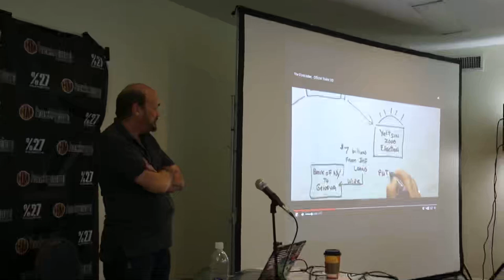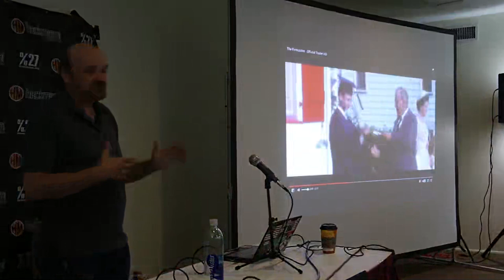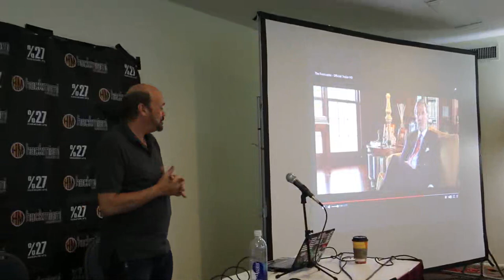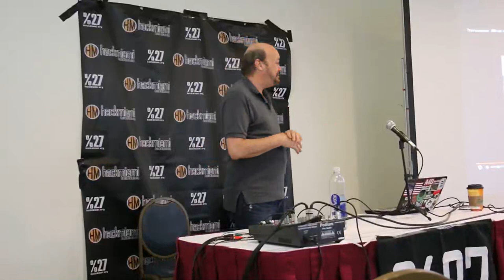Martin Armstrong The Forecaster at Hackmiami Conference 2016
HackMiami 4 2016 Hacking conference